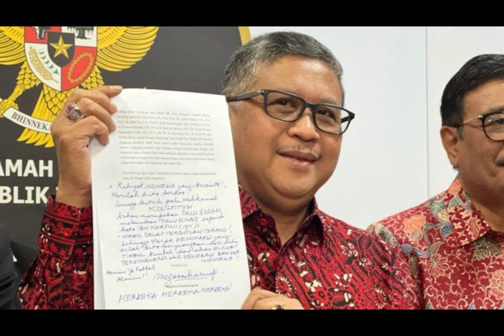Megawati Kirim Amicus Curiae ke MK